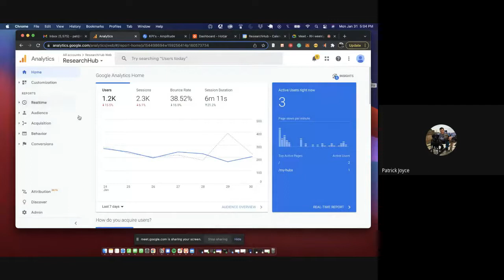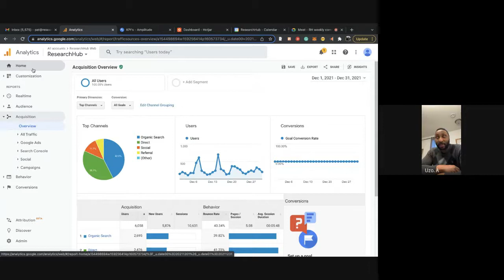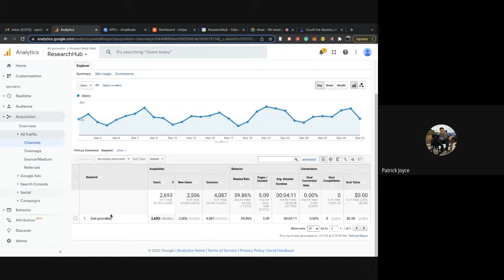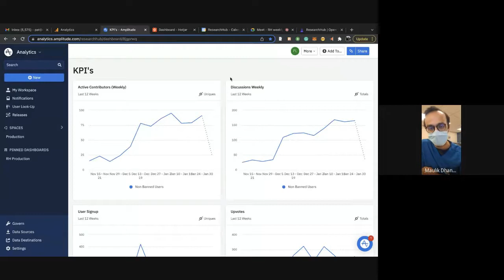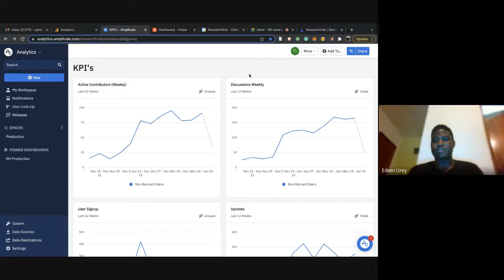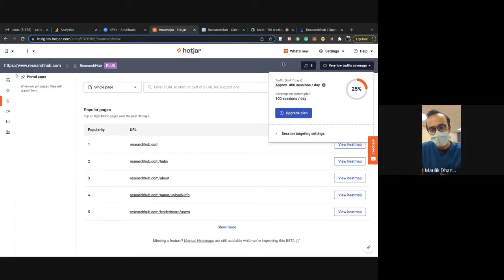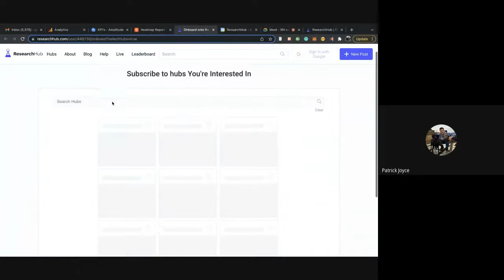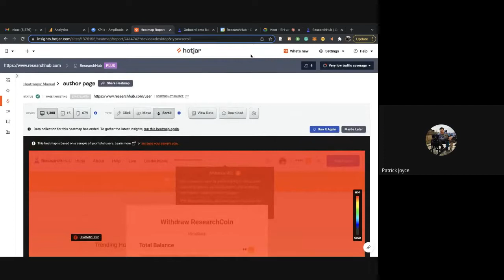ResearchHub Community Call - January 31, 2022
A recording of ResearchHub's community call discussion from January 31, 2022
This week we discussed user behavior metrics collected via Google Analytics, Amplitude, and Hotjar. The conversation evolved into the discussion of RH mission and the downsides of the current academic publishing system.